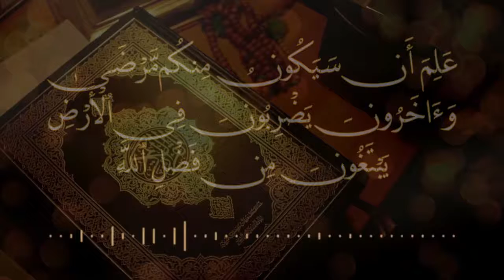Surah Muzammil 11 time recitation for success wealth business Rizk Ruqyah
BISMILLAH
 Remember Allah in anything you do and he will be there to protect you.

Specially recited Surah Muzammil 11 times in the beautiful voice of Omar Al Darweez. Listen daily and you'll see that In Shaa Allah, Allah (S.W.T.) will bless you in terms of prosperity and will fulfill your dreams.